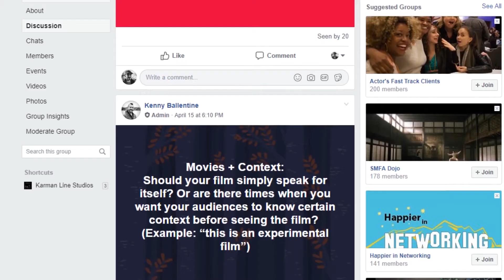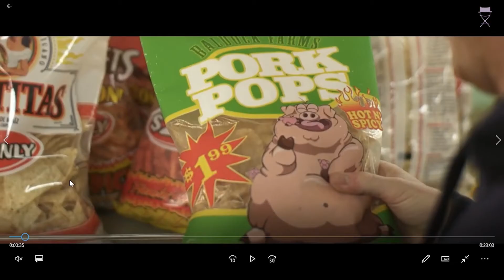Kármán Line Short Review | "Faceless, but Remembered" by Shelby Baldock (Short Film Review)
Welcome to our short film analysis show! This is Episode 117

DO YOU HAVE A SHORT FILM?
Use this link to submit it to us and watch us talk about it:

JOIN THE KARMAN LINE CULT
We're a community of deep-thinking filmmakers: